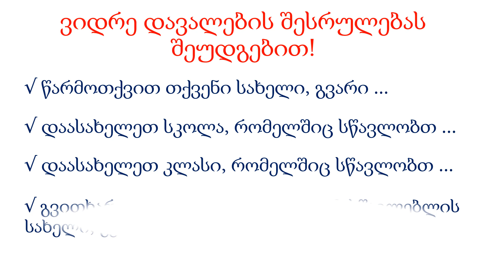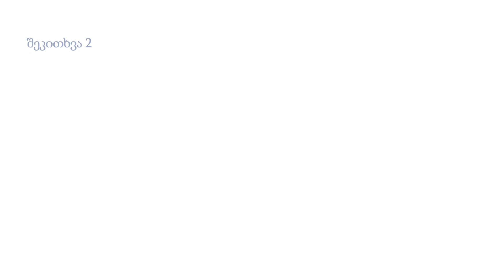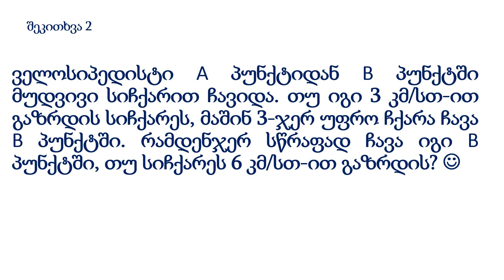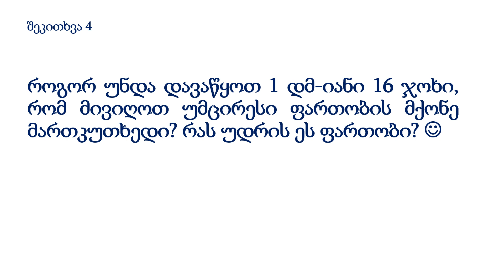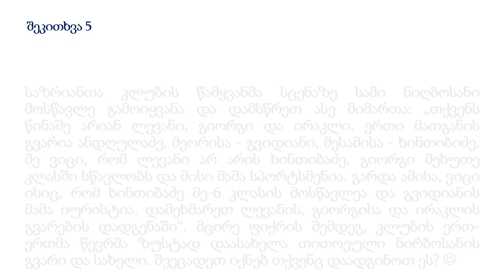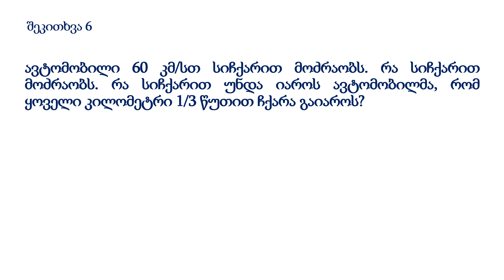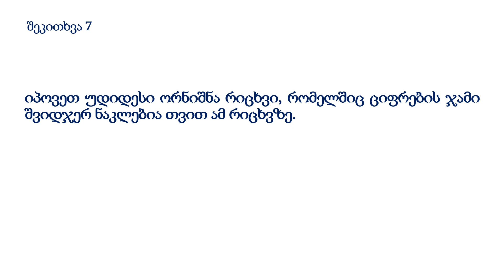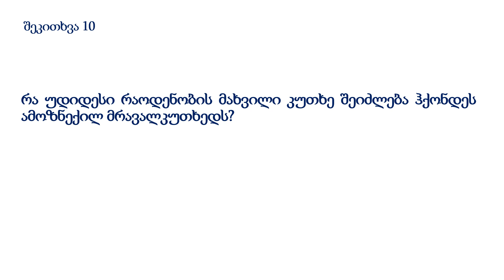3 დავალება - მათემატიკა - VII-XII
წარმატებებს გისურვებთ!